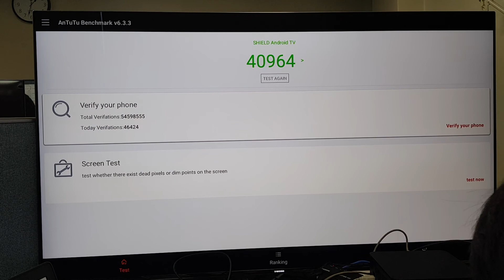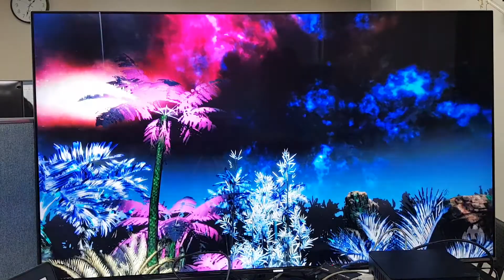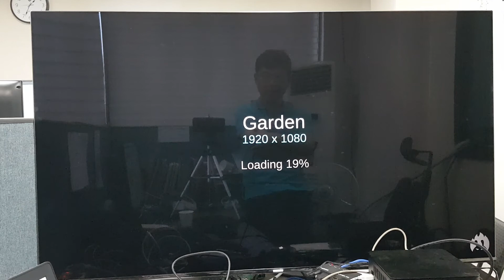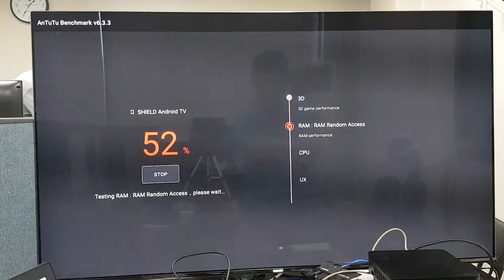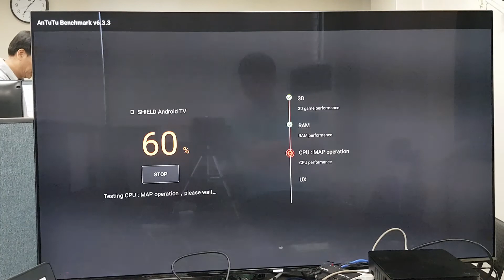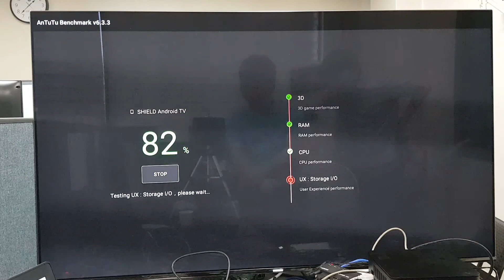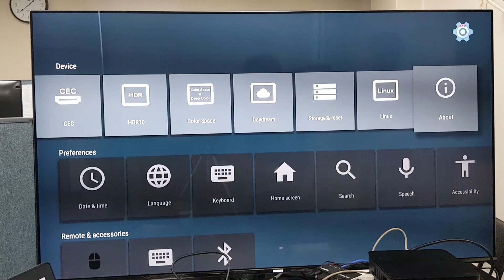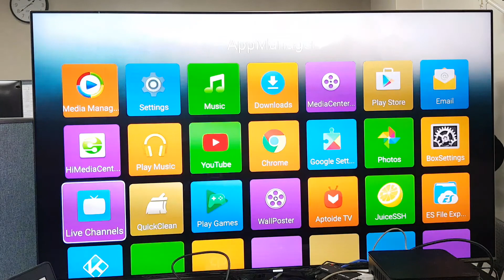[U5PVR] Antutu Test result